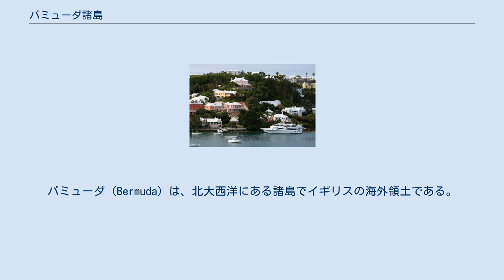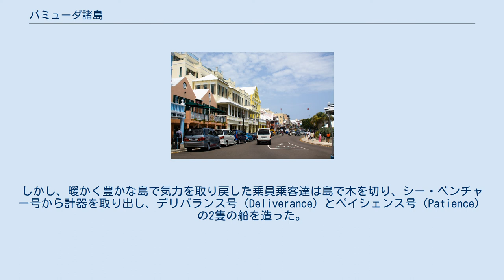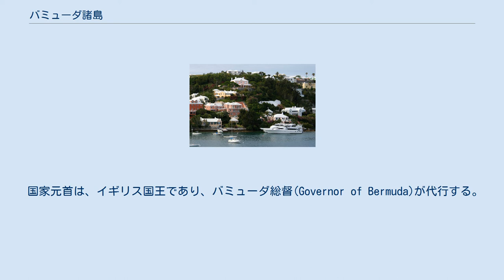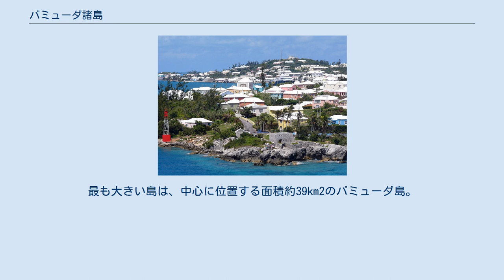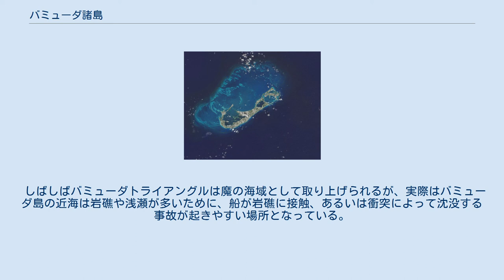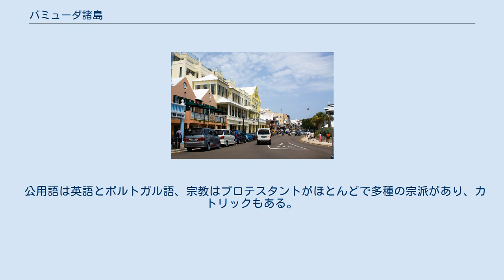バミューダ諸島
バミューダ（Bermuda）は、北大西洋にある諸島でイギリスの海外領土である。
イギリスの海外領土の中でも、政治的・経済的な自立度が高い。
金融部門と観光産業に支えられており、2005年には、一人当たりのGDPが$76,403となり世界で最も高い数値を記録した。
タックス・ヘイヴンとしても知られている。
2010年には、首都ハミルトンが世界第34位の金融センターと評価されている。
 日本語の表記はバミューダの他にバーミューダもある。
前にイギリス領や英領をつけることがある。
 バミューダ諸島は1500年代の初期にヨーロッパ人によって発見された。
スペインの探検家ファン・デ・ベルムデス(es)が1503年に発見したという説もあるが、イタリアの研究家ピエトロ・マルティーレ・ダンギエーラ (Peter Martyr d'Anghiera) が1511年に出版したレーガーティオー・バビロニカによってバミューダ諸島の存在が初めて言及されており、同年にスペインの海図に組み込まれた。
しかし、移住者のいないまま、長く無人島であった。
バミューダという名は、ファン・デ・ベルムデスにちなんで命名された。
 1609年、イギリスから北アメリカのバージニア植民地へ向かうイギリス人入植者達を乗せた8隻の船がバミューダ沖で嵐に巻き込まれ、その中の1隻ジョージ・ソマーズ(en)船長の率いる130人を乗せたシー・ベンチャー号(en)が波にもまれて仲間の船とはぐれ、バミューダのリーフに難破した。
乗員乗客は、やむをえずこの島に定住することとなった。
しかし、暖かく豊かな島で気力を取り戻した乗員乗客達は島で木を切り、シー・ベンチャー号から計器を取り出し、デリバランス号（Deliverance）とペイシェンス号（Patience）の2隻の船を造った。
1610年、この2隻の船に分乗して、島を後に再びバージニアへ向かった。
これを機に1612年、シー・ベンチャー号の船長だったジョージ・ソマーズを中心とした60人を始めとするイギリス人のバミューダ諸島への入植が始まった。
1684年にロバート・ロビンソンが最初の総督となりバミューダ諸島は正式にイギリスの植民地となる。
イギリスからよりアメリカとの距離が近いため、南北戦争時はヨーロッパとアメリカを結ぶ中継地になっていた。
ヴィクトリア朝時代に、北アメリカの避寒リゾート地としてこの島への観光旅行が盛んとなり、それ以来、観光業がこの島の経済を支えてきた。
 第二次世界大戦中の1940年9月2日、アメリカ合衆国は参戦していない時期にも関わらず、駆逐艦と基地の交換協定 (Destroyers for Bases Agreement) が結ばれ、イギリスは50隻の平甲板型駆逐艦をアメリカに提供させるのと引き換えに、バミューダ諸島に建設されたイギリス軍の海軍基地と空軍基地はアメリカ軍に貸与された。
 1995年、イギリスからの独立の賛否を問う住民投票が行われ、独立は否決された。
 国家元首は、イギリス国王であり、バミューダ総督(Governor of Bermuda)が代行する。
外交と防衛はイギリスが責任を有する。
イギリスの海外領土であるが、自治権と独自の議会が認められており、首相が議会で選出され、総督が任命する。
議会は、二院制。
上院は、全11議席で、総督、首相、野党が指名。
下院は、全36議席で、民選、任期5年。
前回選挙は、2017年7月に行われ、進歩労働党 (PLP) が24議席、バミューダ統一党 (UBP) が12議席獲得した。
 バミューダ法を参照。
 9つの行政教区（村）に分かれる。
ウォーウィック、サウスハンプトン、サンディ、スミス、セント・ジョージ、デボンジア、パゲット、ハミルトン、ペンブロク。
 地方公共団体は、行政首都ハミルトン市と世界遺産でもあるセント・ジョージ町の2つ。
 バミューダ諸島 約150の珊瑚礁と岩礁からなる。
最も大きい島は、中心に位置する面積約39km2のバミューダ島。
その周りにセント・ジョージ島、ソマーセット島、アイルランド島があり、他は非常に小さな島である。
これらを総称して、バミューダ諸島とよぶ。
川や淡水湖はないが、降雨に恵まれている。
 しばしばバミューダトライアングルは魔の海域として取り上げられるが、実際はバミューダ島の近海は岩礁や浅瀬が多いために、船が岩礁に接触、あるいは衝突によって沈没する事故が起きやすい場所となっている。
 通貨のバミューダ・ドルは、US...